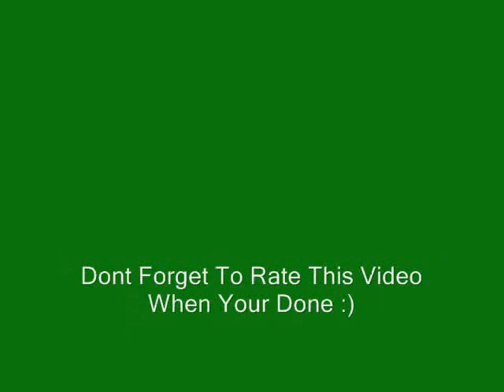Spooky Cutscenes I (Conker Live & Reloaded)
The Spooky Chapter now begins!conker gets a new outfit & a new weapon which i included gameplay with so thats something you shud all enjoy
& as always with my public service announcment:
If You Want More Conker Rate The Videos
IT Inspires me to work faster
i work hard making these
so please take 5 seconds to rate not hard